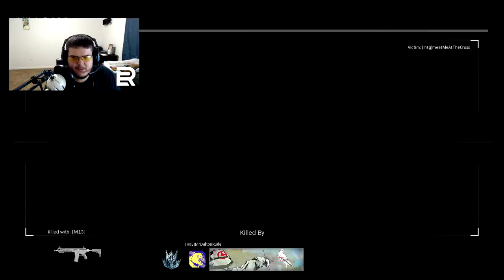MW 2v2 Alpha | Round 11 redemption!?